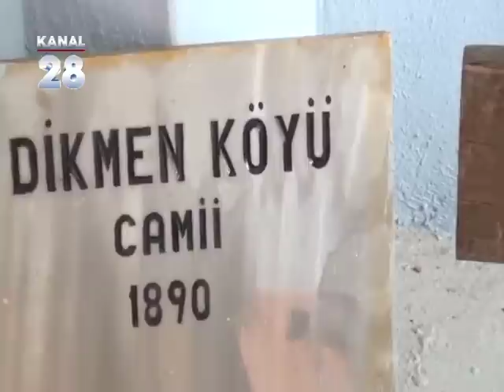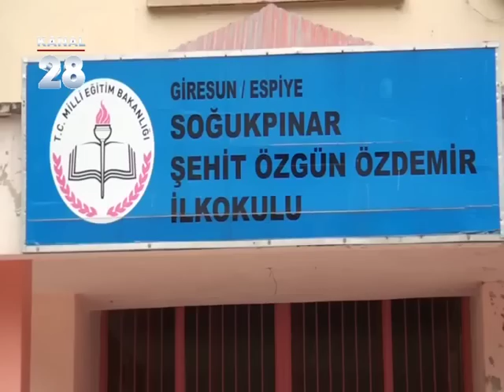giresun konuşuyor abi ESPİYE-SOĞUKPINAR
KANAL28 TV